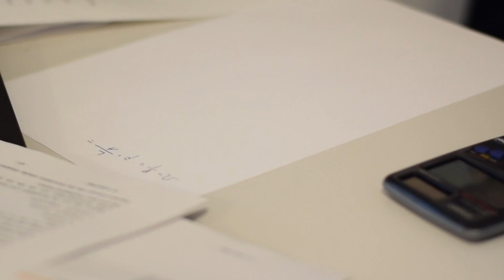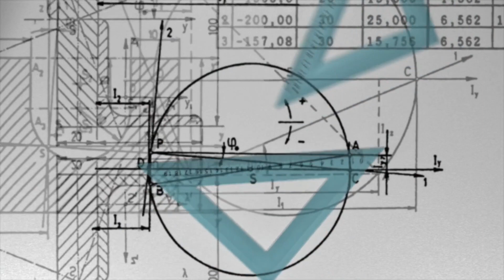¡ÚLTIMO MINUTO! UN MATEMÁTICO REVOLUCIONA LA RESOLUCIÓN DE ECUACIONES DE SEGUNDO GRADO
LA NUEVA FÓRMULA GENERAL para ecuaciones cuadráticas | Po-Shen Loh